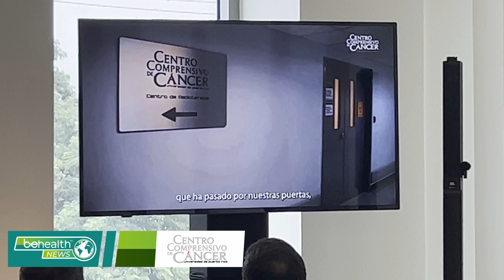20 años de la Ley 230: Centro Comprensivo de Cáncer hacia la acreditación y la excelencia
Con dos décadas de avances y crecimiento, el Centro Comprensivo de Cáncer de Puerto Rico continúa impulsando la innovación en el diagnóstico y tratamiento oncológico. Hoy, en el proceso de acreditación, el centro avanza hacia un futuro de mayores oportunidades para miles de pacientes. Conoce los detalles aquí de la conmemoración de la Ley230